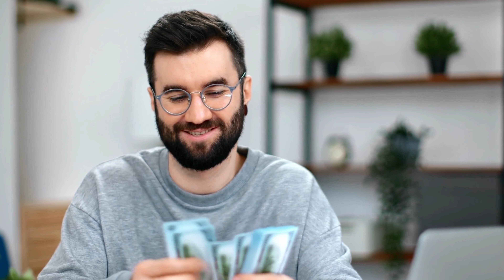Paying Down Debt | Financial Literacy Tips with State Treasurer Curtis Loftis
Whether it takes the form of credit cards, student loans or other installment loans, debt is like the annoying fly that won’t leave us alone. But did you know that paying down debt is, in fact, saving? Learn more from Treasurer Loftis.